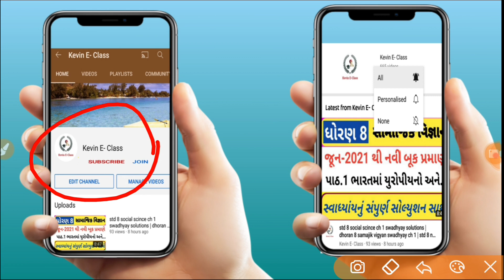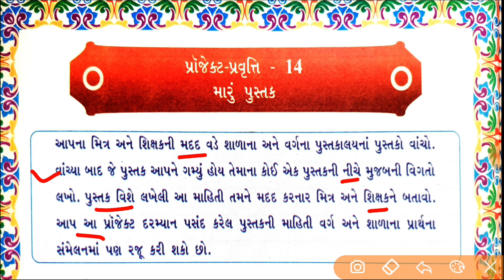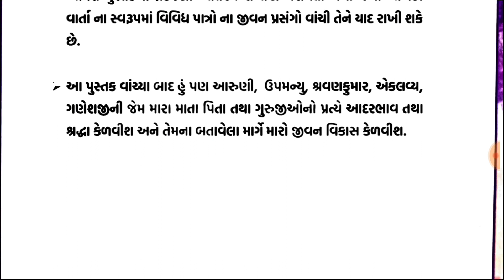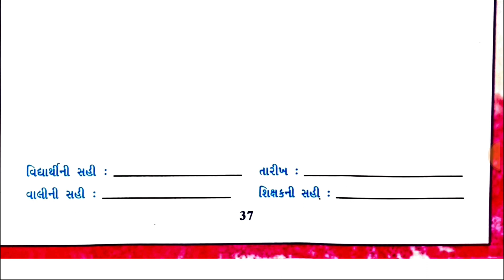Dhoran 8 project pravruti 14 maru pustak solution | std 8 project pravruti book solution pravruti 14